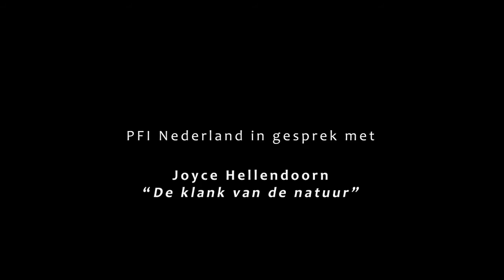PFI-NL in gesprek met Joyce Hellendoorn: 'De Klank van de Natuur' (2021)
[English below] Voor de Online Herfstontmoeting 2021 van PFI Nederland ging Morgana in gesprek met Joyce Hellendoorn. Kom en hoor meer over 'De klank van de Natuur' en de zang van een mooie kastanje.

De Pagan Federation International (PFI) is een wereldwijd netwerk van heidenen en paganisten. Mission statement: de rechten van heidenen en paganisten beschermen. Vele landen hebben hun eigen nationale PFI-organisatie. In Nederland is dat PFI Nederland en in België PFI België. Meer info

[ENGLISH] For the Online Autumn Gathering 2021 of PFI Netherlands, Morgana talked to Joyce Hellendoorn. Come and hear more about 'The Sound of Nature' and the song of a beautiful chestnut.